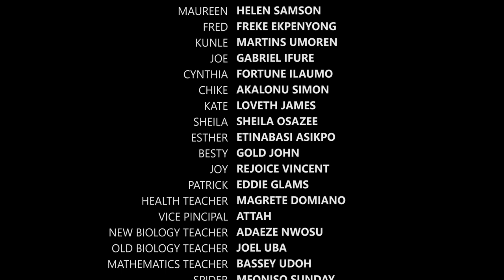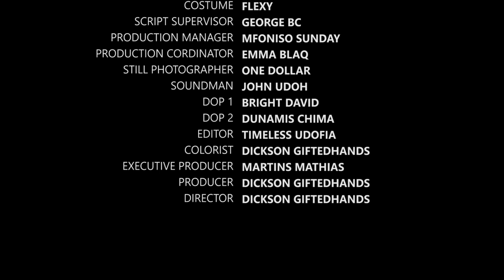SWEET 16 | NEW HIGH SCHOOL TEEN SERIES | CHAPTER 4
Sweet 16 is a high school series is back. we apologize for the long delay.

synopsis:
a school girl who calms she has the highest IQ in school makes her colleagues fall prey to her deceit

Directed by Dickson giftedhands